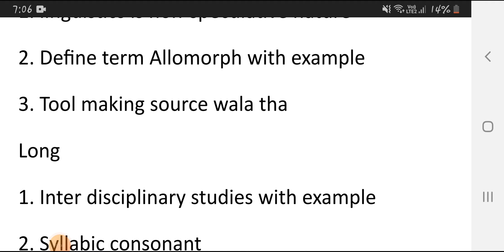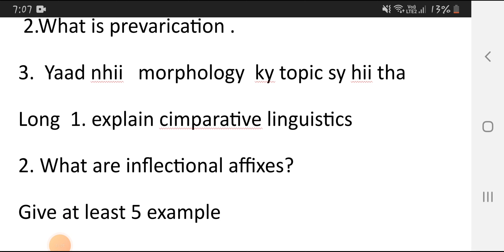Eng502 midterm current paper 2023/eng502 midterm current paper/eng502 midterm currentpaper#2023